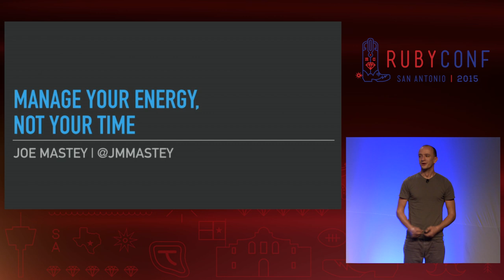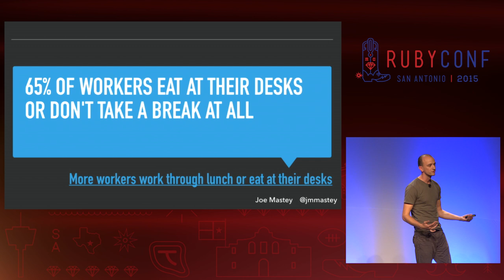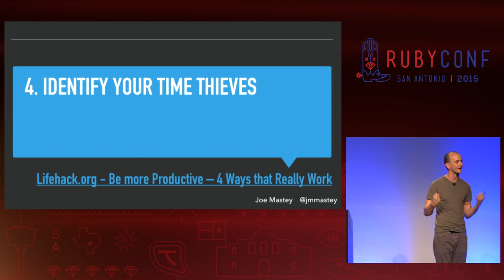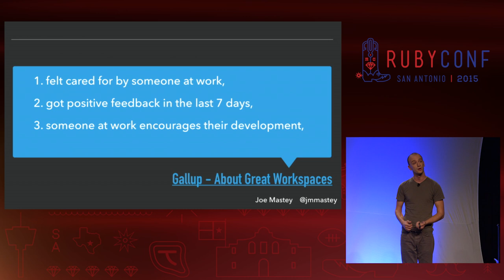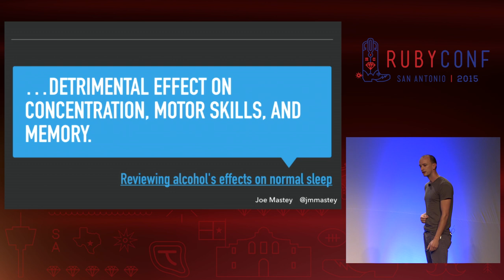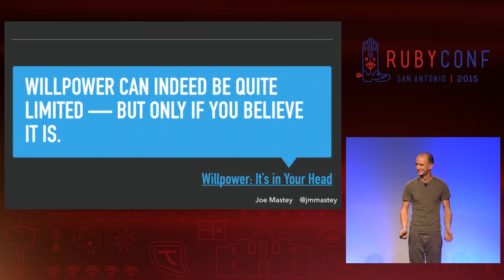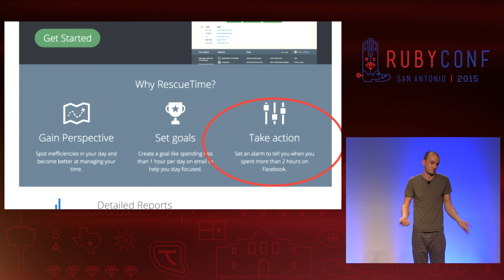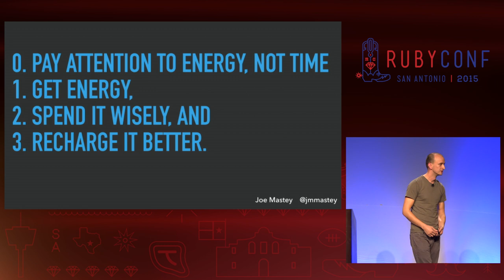RubyConf 2015 - Manage Your Energy, Not Your Time by Joe Mastey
Manage Your Energy, Not Your Time by Joe Mastey

High-tech culture is obsessed with managing time. In fact, if there’s one thing that we spend as much time on as actual work, it’s getting the most out of that work time. But here, like elsewhere, choosing the wrong optimization does more harm than good. Wringing every minute out of your day is more likely to burn you out than to turn you into a code-producing machine. Instead, we need to get better at managing our energy. Put down the kitchen timer, because in this talk you’ll learn about better research-driven approaches to get more out of work and life.